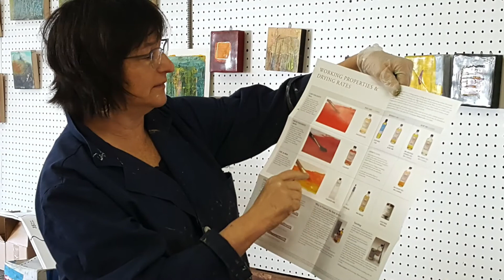Lisa Pressman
Lisa discusses her teaching and work.